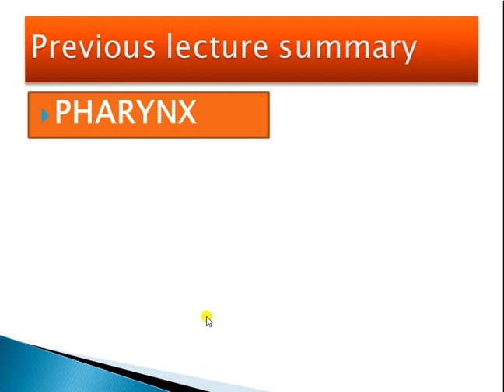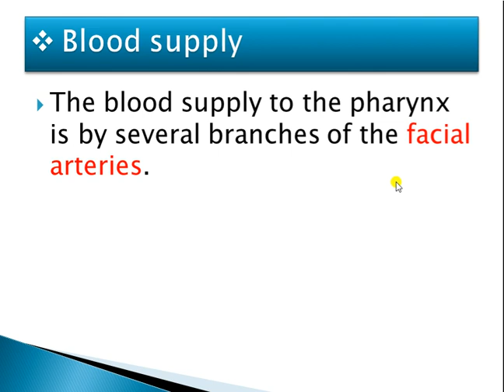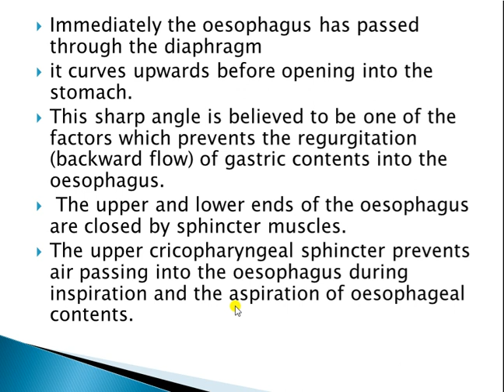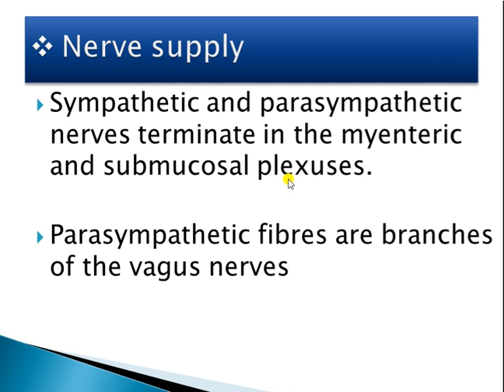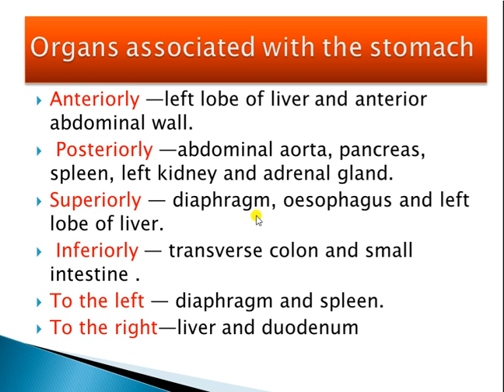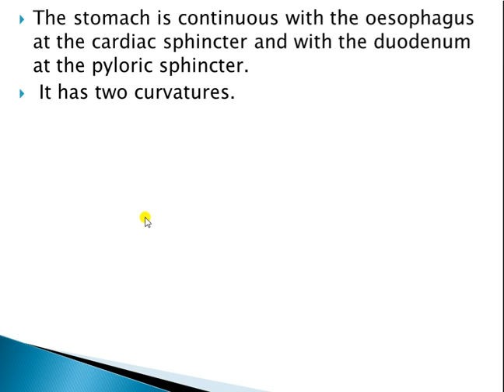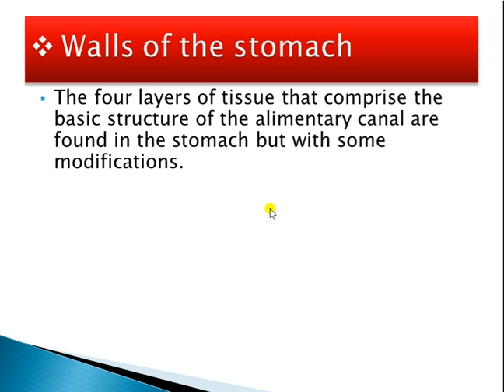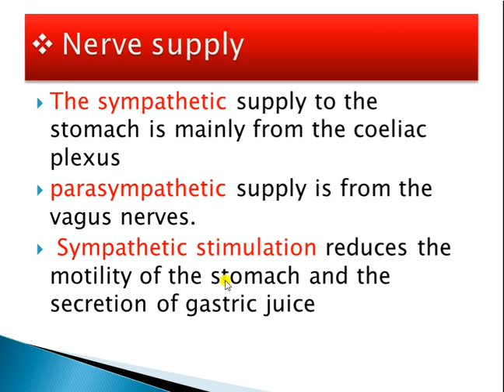Digestive System 8th Lecture Presented By Sunil Kumawat